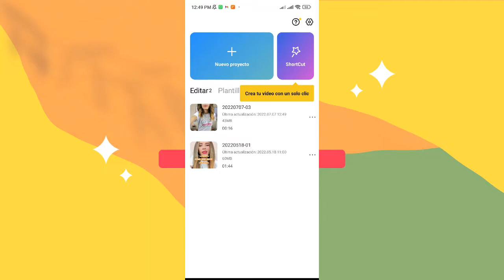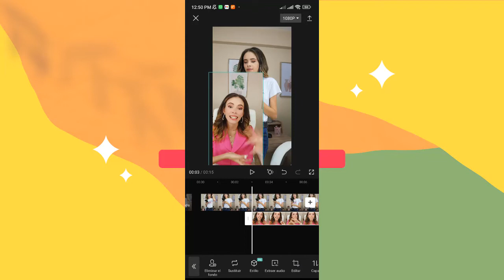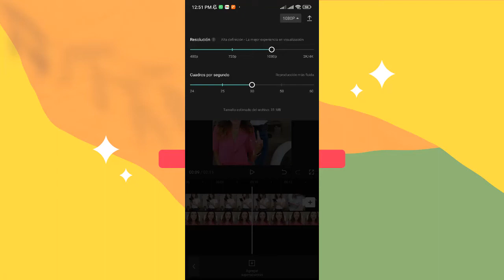📲 ¿Cómo QUITAR FONDO de un video para instagram o tiktok?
¡Bienvenidos a mi canal! Yo soy Milagros y este es Del Valle Blog. En este video te enseñaré como quitar/borrar el fondo de tus videos para instagram o tiktok con un solo click y GRATIS desde tu celular con la app CAPCUT, para android y iOS.